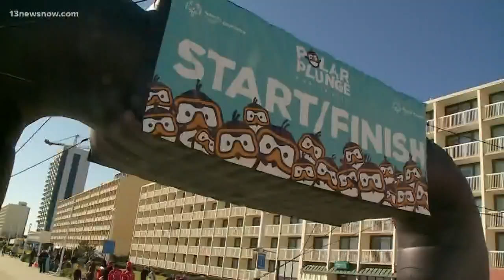Scores of people take polar plunge at Oceanfront to benefit Special Olympics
The Saturday event starts with a 4-mile run and ends with a chilly dip into waters at the Oceanfront.